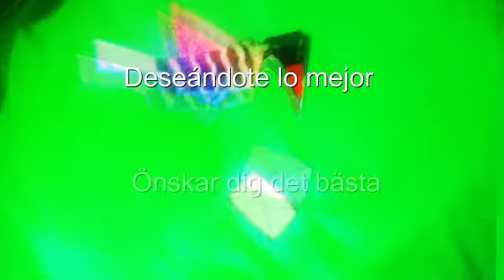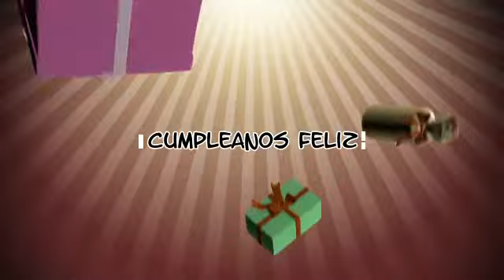Cumpleaño Feliz Ja må du leva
Te deseo el mejor de tus días, y que los días de no cumpleaños, que son muchos más, sean aún mejores, abrazos. Önskar dig den bästa för din födelsedag, och att de dagar du inte fyller år, som är de flesta,( man fyller ju bara en gång per år, och icke fyller alla andra) att de dagar du inte fyller år blir ändå bättre dagar än idag. Kramar.